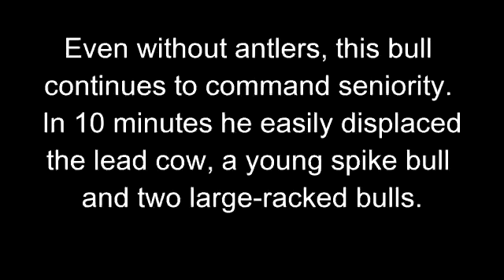Shedding Antlers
The bulls in this elk herd have been repeatedly pairing off in aggressive antler fights.
Last night this 5-point bull shed his right antler; by this evening he had shed both sides.
Note how he tends to the fresh wound, rubbing it on his leg and then licking the leg.
Even without antlers, this bull continues to command seniority.  In 10 minutes he easily displaced the lead cow, a young spike bull and two large-racked bulls.